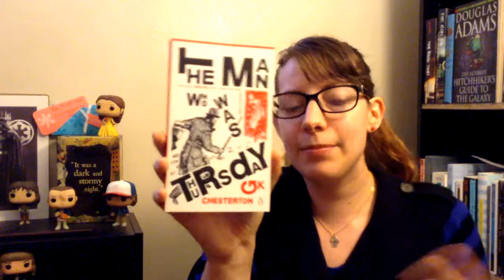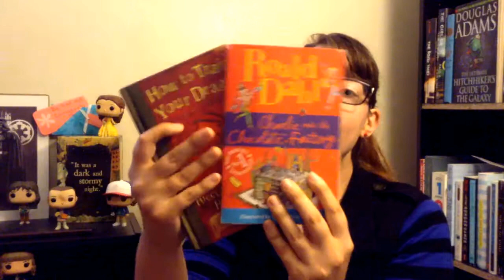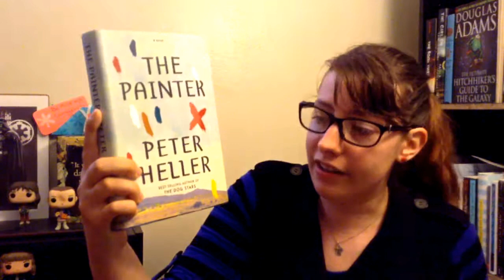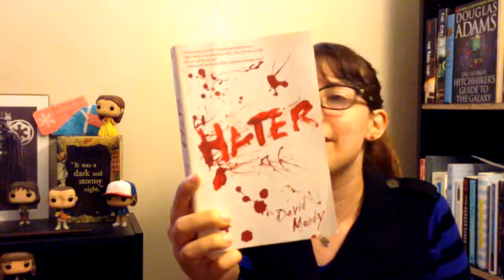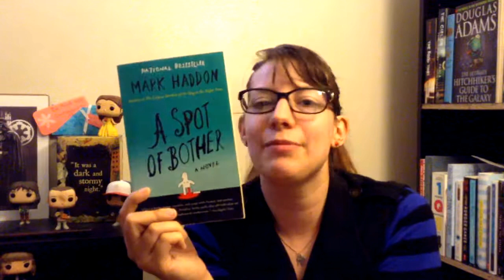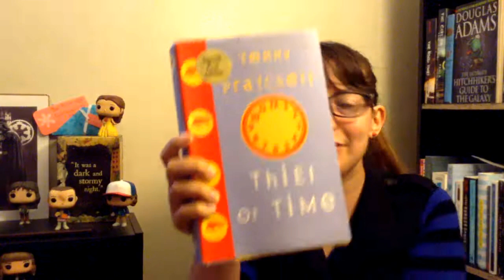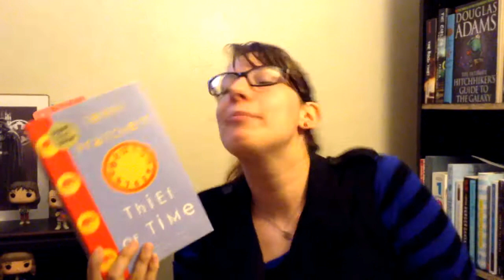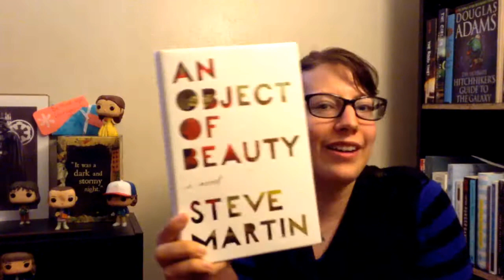HUGE Book Haul | July - August 2017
I have 22 books to share with you. in my defense I got some of them last month =D Enjoy!! (and sorry about the cold !)